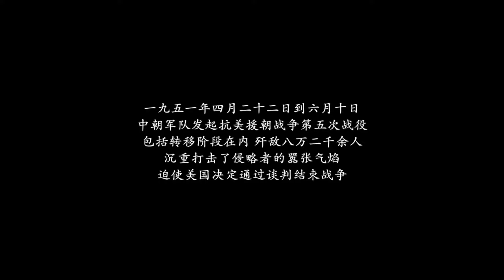【吴京电视剧】战火长歌 Song of war 08 |吴京和队友陷入苦战，在黎明前的黑暗中，无限向前💘董琦（《道士下山》）&付辛博（《光·渊》）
▶▶《战火长歌》 每天20:00（UTC+8）更新2集◀◀

主演Cast：董琦 （《道士下山》、《器灵》、《阿修罗》）/付辛博（《光·渊》、《班淑传奇》）
剧情plot：国民党军连长赵和在南宁战役中被俘，在他准备领了遣散的路费回家之际，四连连长唐大成却将他当做“解放战士”从俘虏营中领了出来，带到了朝鲜战场，对于四连的陈天放、苗全禄、王保全等老兵而言，赵和就是他们曾经的敌人。一场远在异国他乡的战争，改变了所有人的命运。在云山，在长津湖，在临津江。异国他乡，战火纷飞，战场的那边和这边，都是赵和的敌人，他必须背负着过往和现在，在这场战争中艰难地活下去。在枪林弹雨中，赵和和四连一起成长，赵和逐渐地认识到这支队伍是一支多么伟大的军队，而四连的战士们也逐渐接纳了赵和。停战协议生效的子夜，在和平最终到来之际，赵和和四连战士们在战线前见证了历史